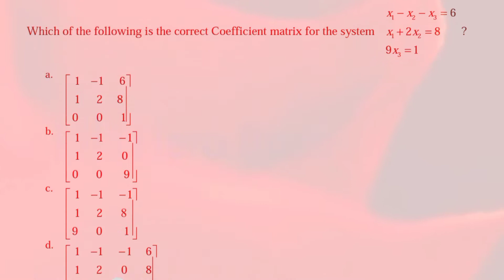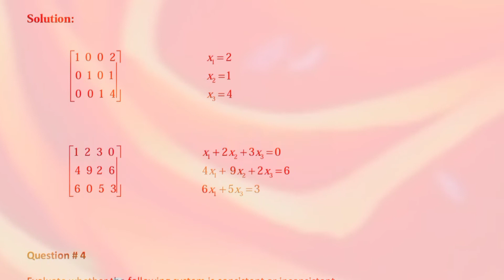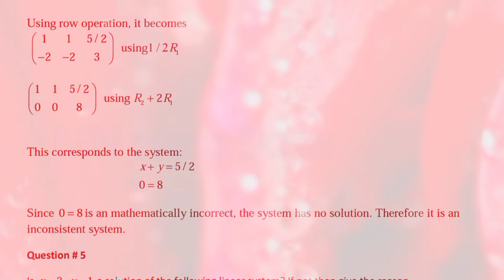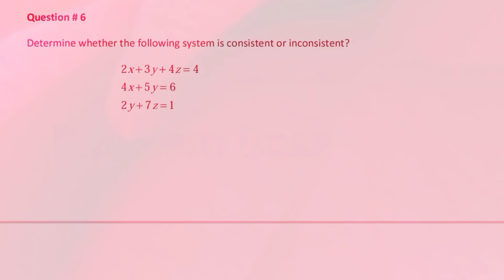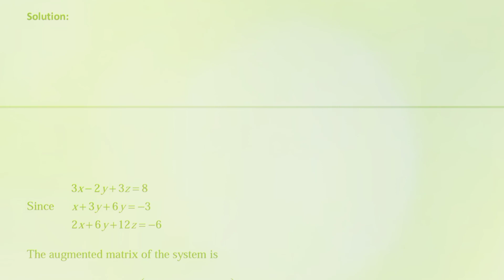Practice Questions Lecture # 3 | MTH501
Linear Algebra (MTH501)
Practice Questions Lecture3
PracticeQuestionsLecture3
MTH501
LinearAlgebra
mth501 short lecture
mth501 quiz solution
Mth501
linear algebra
online mathematics
Mth501 midterm
mth501 short lectures
Mth501 midterm 2022
short lec mth501
mth501 short lec
MTH501 most important question with answer
lecture 1 mth501